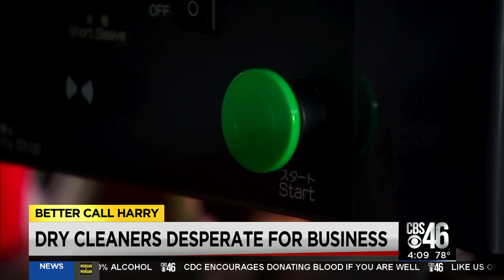Dry cleaners desperate for business